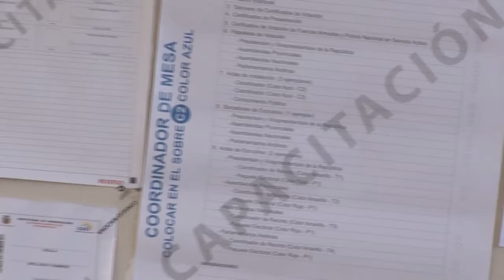TANIA SANCHEZ – CAPACITADORA CNE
SE INICIÓ ETAPA DE CAPACITACIÓN PARA MIEMBROS JRV